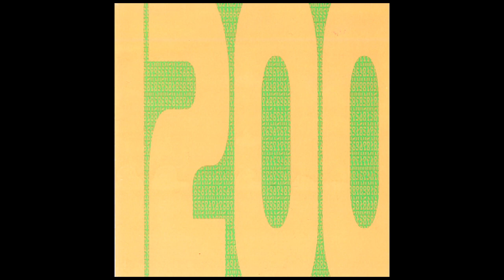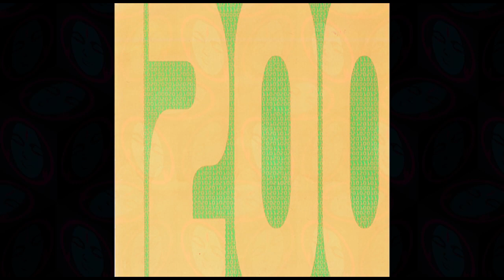1200 Micrograms - Ecstacy (Deedrah remix)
One of the top 3 bands in the global Psy Trance movement remixed by the other top acts in the scene.

This is a very hot cd with some killer work done on some of 1200's classic peak time dance moments. From the 1200 Mics own remix of the mega hit 'High Paradise' to Astrix's 'Mescaline' via fantastic contributions from Xerox and Illumination, Save The Robot, Shanti (Juvenile), Hujaboy, Atomic Pulse and the lost Dado mix of Ecstacy, this is top collection of big tunes.